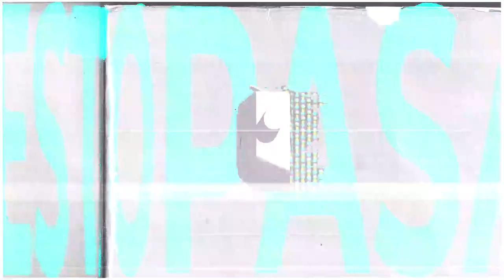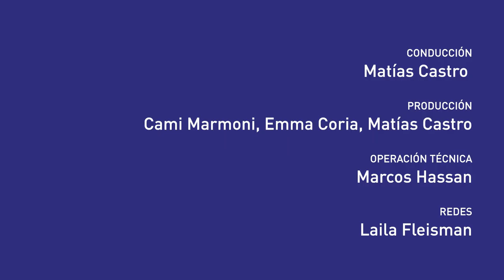Facundo Lo Duca, Periodista | ¿Qué pasó con Daiana Abregú?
El 5 de junio de 2022 Daiana Abregú apareció muerta en la celda de la comisaría comunal de Laprida, Provincia de Buenos Aires. Tras las sucesivas pericias, cinco policías bonaerenses quedaron imputados por el triple homicidio y una por encubrimiento. A finales de febrero de este año la jueza de garantías 1 de Olavarría, Fabiana San Román, los absolvió.

Facundo Lo Duca, periodista de Perycia (perycia.com), medio judicial y de DDHH, y colaborador de El Diario AR y Mapa de la Policía; visitó FM La Tribu para contarnos los detalles de estas novedades y reconstruir qué pasó con Daiana Abregú aquella noche de junio en Laprida.